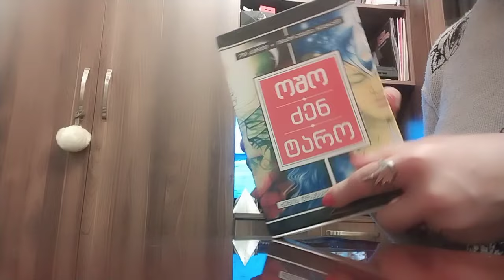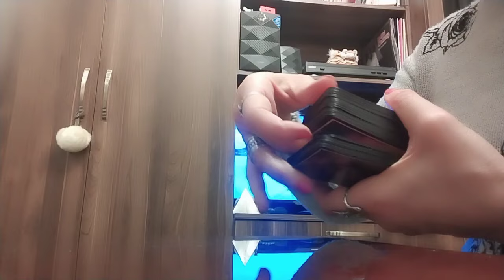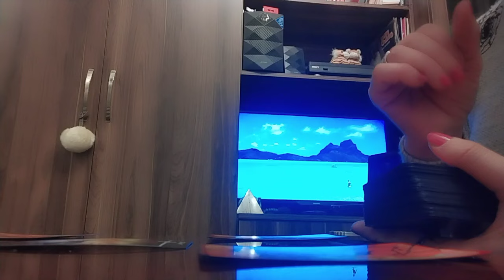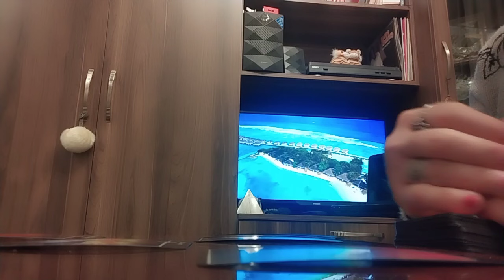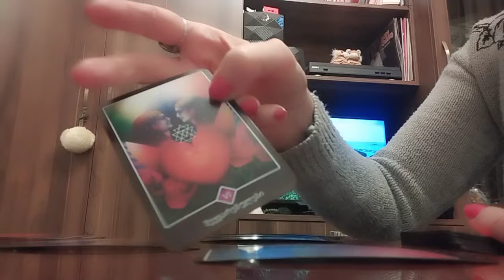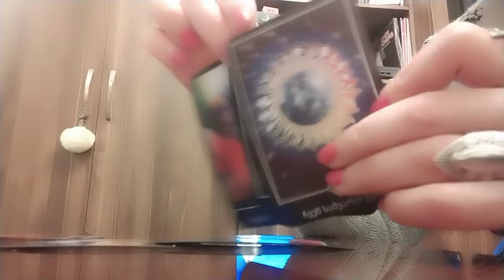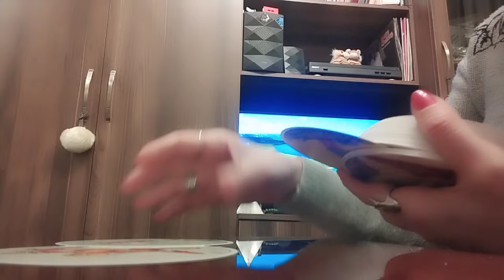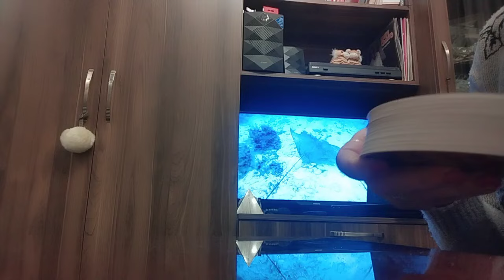რას ფიქრობს ის თქვენზე დღეს, ამ წუთას?🃏🃏🃏✨✨✨🃏🃏🃏